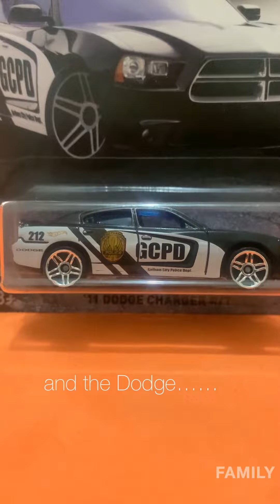Get Well Soon | @Nitro Speed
This is for you, Mike! Speedy recovery and can not wait for your upcoming video.

credit:
Musician: LiQWYD